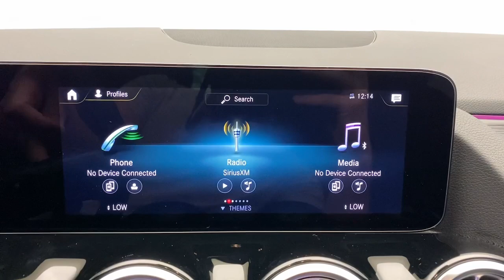2023 Mercedes-Benz GLA Greenwich, Stamford, Darien, Port Chester, White Plains PJ520991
Polar White New 2023 Mercedes-Benz GLA GLA 250 available in Greenwich, CT at Mercedes Benz of Greenwich. Servicing the Stamford, Darien, Port Chester, White Plains area.

Recent Arrival! 2.0L I4 TurbochargedbrMERCEDES BENZ OF GREENWICH...WHERE THE RELATIONSHIP IS EVERYTHING.
Axle Ratio: TBD|Wheels: 18 Twin 5-Spoke|Front Power Comfort Seats|MB-Tex Upholstery|Radio: Mercedes-Benz User Experience (MBUX)|4-Wheel Disc Brakes|6 Speakers|Air Conditioning|Electronic Stability Control|Front Bucket Seats|Front Center Armrest|Spoiler|Tachometer|ABS brakes|AM/FM radio|Alloy wheels|Automatic temperature control|Brake assist|Bumpers: body-color|Delay-off headlights|Driver door bin|Driver vanity mirror|Dual front impact airbags|Dual front side impact airbags|Four wheel independent suspension|Front anti-roll bar|Front dual zone A/C|Front fog lights|Front reading lights|Fully automatic headlights|Heated door mirrors|Illuminated entry|Knee airbag|Low tire pressure warning|Memory seat|Occupant sensing airbag|Outside temperature display|Overhead airbag|Overhead console|Panic alarm|Passenger door bin|Passenger vanity mirror|Power door mirrors|Power driver seat|Power passenger seat|Power steering|Power windows|Radio data system|Rain sensing wipers|Rear anti-roll bar|Rear fog lights|Rear reading lights|Rear window defroster|Rear window wiper|Remote keyless entry|Roof rack: rails only|Security system|Speed control|Speed-sensing steering|Split folding rear seat|Steering wheel mounted audio controls|Telescoping steering wheel|Tilt steering wheel|Traction control|Trip computer|Turn signal indicator mirrors|Variably intermittent wipers|Front beverage holders|Child-Seat-Sensing Airbag|Exterior Parking Camera Rear|Premium audio system: MBUX|Emergency communication system: eCall Emergency System and Active Emergency Stop Assist|Apple CarPlay/Android Auto